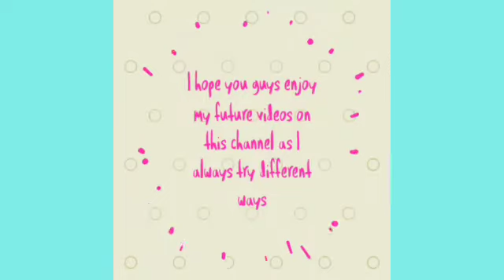DIY Multi colour bangles | bangle making tutorial | handmade crafts | how to make beautiful bangles